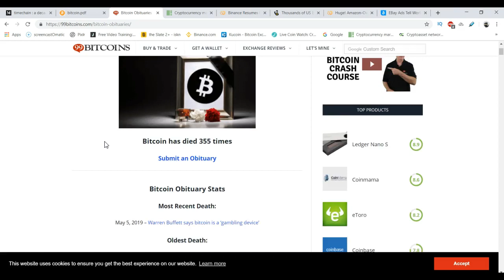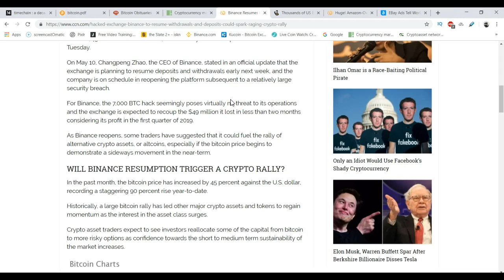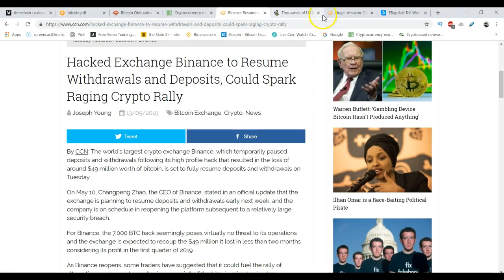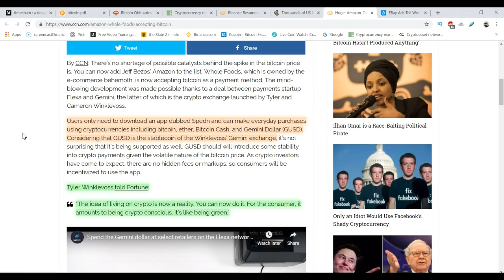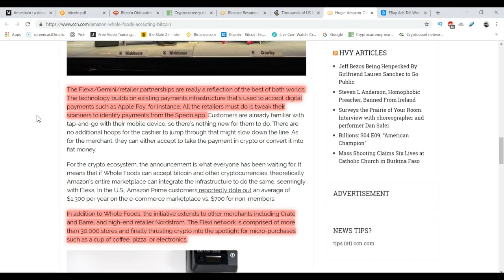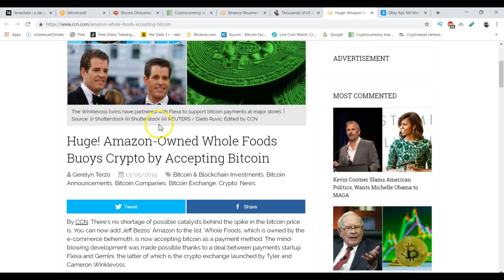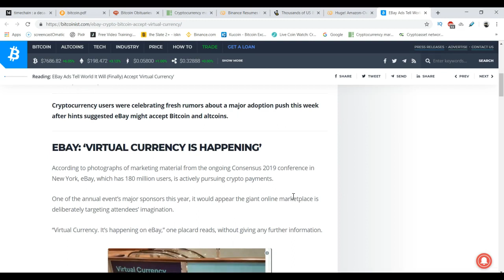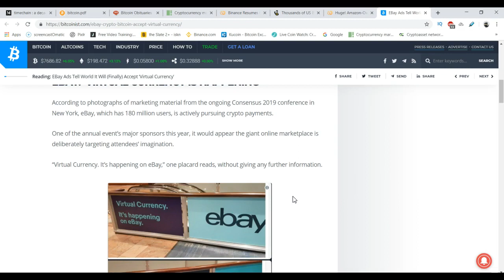Gemini partners with Amazon: WholeFood to accept Bitcon, & EBay Crypto payments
Free Bitcoin
Free Litecoin
Free Ethereum
Free Altcoin
Bitcoin
Bitcoin Scam
Bitcoin Trading
Bitcoin Tutorial
Bitcoin Wallet
Bitcoin Wealth

Binance
Binance Coin
Binance DEX
Binance Exchange
Binance Trading

Coinbase
Coinbase Pro
Coinbase Pro Tutorial
Coinbase Scam
Coinbase Trading
Coinbase Tutorial
Coinbase Wallet
Coinbase Wealth

Cryptocurrency
Cryptocurrency Scam
Cryptocurrency Trading
Cryptocurrency Tutorial
Cryptocurrency Wallet
Cryptocurrency Wealth

Exodus
Exodus Wallet

Genesis Mining
Genesis Scam

Hashflare
Hashflare Scam

Trezor Wallet